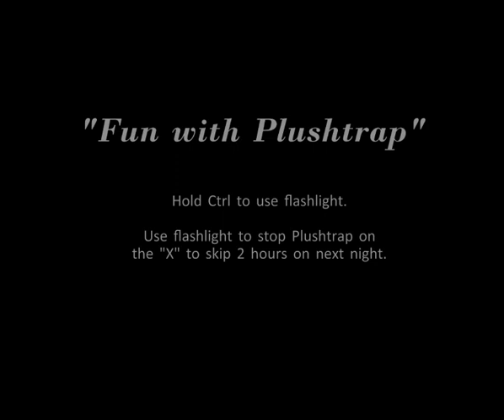I Played FNAF 4 in 2020 /Five Nights at Freddy's 4 - Part 1 (w/Commentary)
Whats up guys welcome to Five Nights at Freddy's 4 it might be the SCARIEST GAME EVER!!